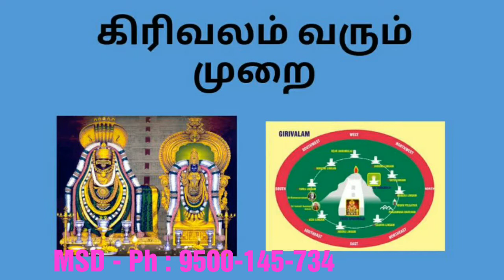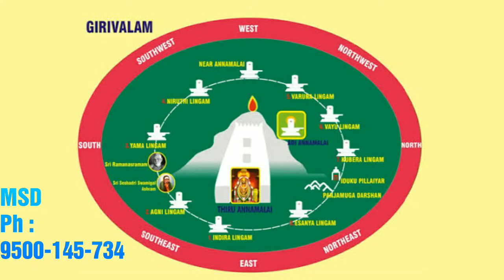கிரிவலம் வரும் பொழுது கடைப்பிடிக்க வேண்டிய வழிமுறைகள்_000073_01_AUG_2020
கிரிவலம் வரும் பொழுது கடைப்பிடிக்க வேண்டிய வழிமுறைகள்  (Do's and Dont's during Giri Valam)